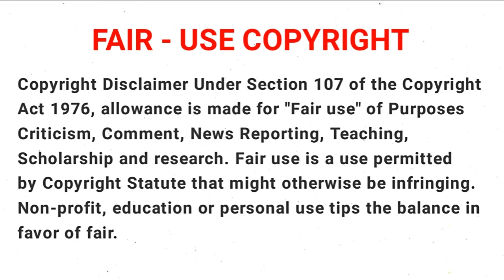Last Dungeon Boonies | Epi 10 | Mission Petra | TAW | Tamil Explanation | Tamil Anime World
Anime      :   Last Dungeon Boonies  (2021)

Genre      :   Action, Adventure, Comedy, Fantasy and  Over Powered

Season   :    1

Episode  :    10

Language : Tamil

Story Plot:
     Lloyd lives in Kunlun Village with his grandfather and older brother. Years later, he travels to Azami Kingdom where he will be staying with the East Side Witch, Marie, while he takes the soldier exam. Marie almost refuses until he produces a magic crystal, which summons his village chief, Alka, Marie's former master. Alka tells Marie to look after Lloyd. Marie learns that Lloyd, who considers himself to be weak, is actually very powerful. Lloyd defeats a monster attacking Selen, a young girl with a belt around her head. Selen reveals the belt was cursed onto her as a child and was told only great strength would remove it. However, after meeting Lloyd, the belt simply falls off, causing her to fall in love with him. Before the exam, Riho, an ex-criminal turned military cadet, senses Lloyd is extremely dangerous. Selen shows extreme jealousy when Lloyd talks to Riho. Marie reveals Kunlun is by a still undefeated dungeon containing the most powerful monsters in the country, so while Lloyd is considered weak by people from his village, he is probably one of the strongest humans in the world.

     Hi! Everybody welcome back to the TAMIL ANIME WORLD channel.  This channel is fully entertainment videos are telecast in this channel.  Everybody is visible to see videos like anime videos. anime movies, latest anime manga, latest anime Updates, and anime-related videos are explained in Tamil story explanation and reviewed fully without any English.  If you like any kind of anime shows comment to me in the comment box. I will show that anime in fully Tamil anime videos on this channel.